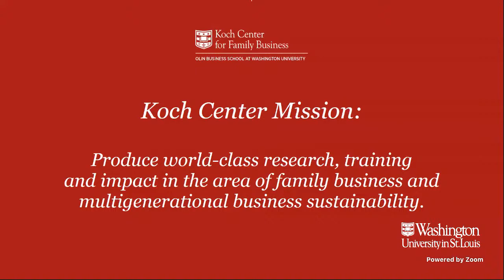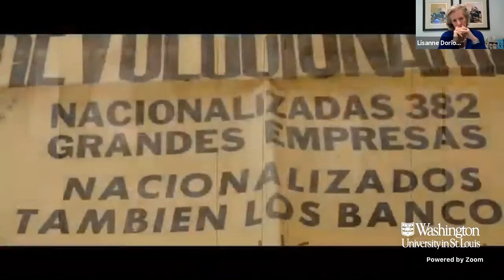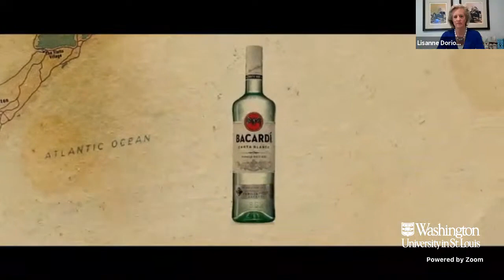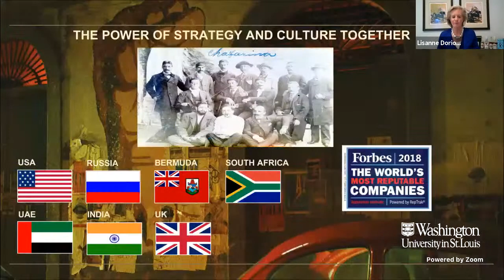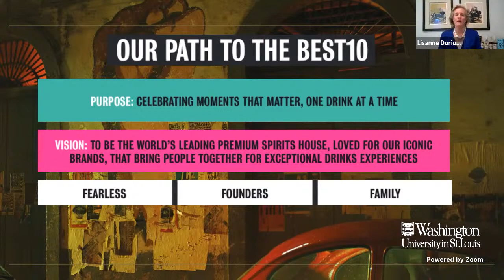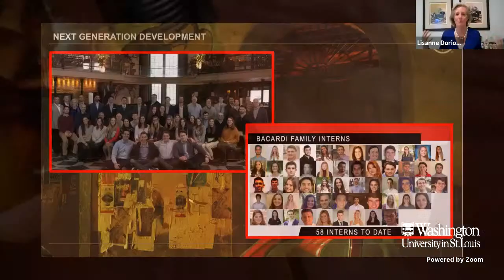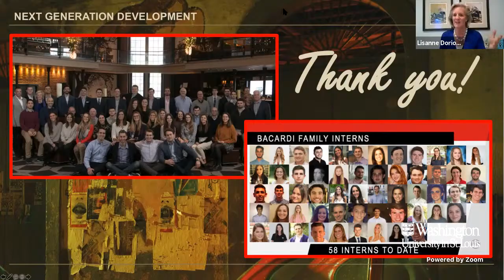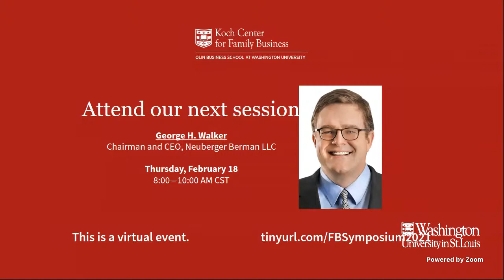Part 2: Importance of Culture in Family Business, 2021 Family Business Symposium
Session Two of WashU Olin's four-part family business event,  February 10, 2021, featuring:
Keynote: Lisanne Cape Dorion, board director, Bacardi Ltd.
Moderator: Gina Hoagland, Chairman & Principal, Collaborative Strategies, Inc.
Panelists:
Joshua Hager, President and Chief Operating Officer, Hager Companies
Kevin Maher, Jr. Vice President & General Manager, St. Charles Automotive
Chris Seyer, CEO, Seyer Industries, Inc.

The remaining two parts of the symposium are:

Keynote: George H. Walker, chairman and CEO, Neuberger Berman LLC
Moderator: Peter Boumgarden, Professor of Practice, Strategy and Organization
Panelists:
David Eichhorn, CEO and Head of Investment Strategies, NISA Investment Advisors
Michael Dierberg, Chairman of the Board, First Bank

Keynote Panel:
Carolyn Kindle Betz, CEO of St. Louis CITY SC
William O. DeWitt III, President, St. Louis Cardinals
Tom Stillman, Chairman and Governor, St. Louis Blues
Moderator: Spencer Burke, Principal and Director, The St. Louis Trust Company, and Eugene F. Williams Jr. Executive in Residence, WashU Olin